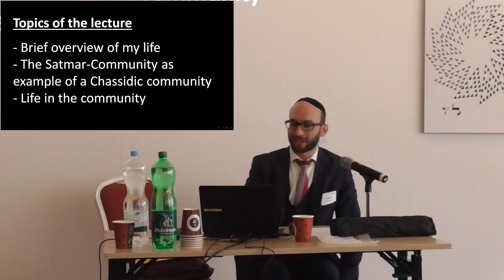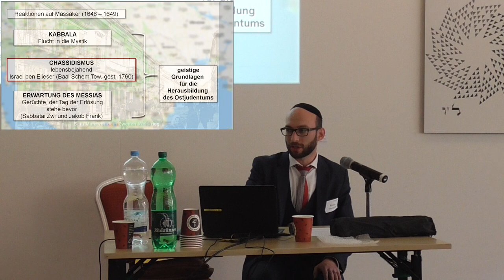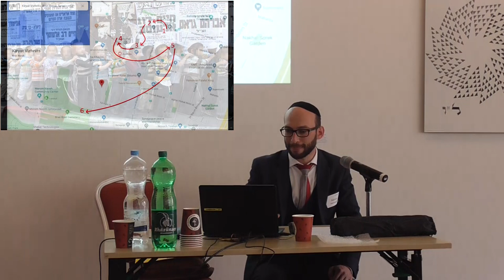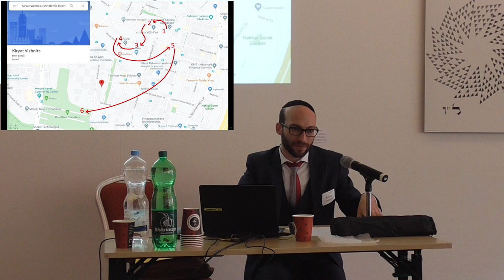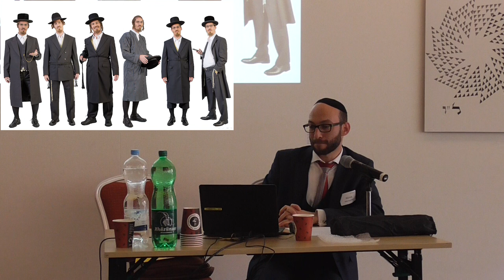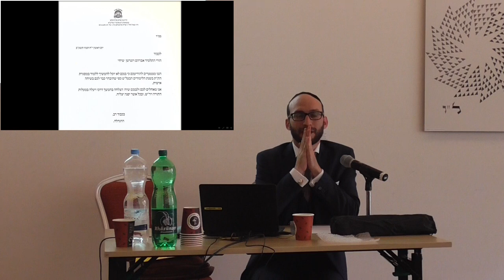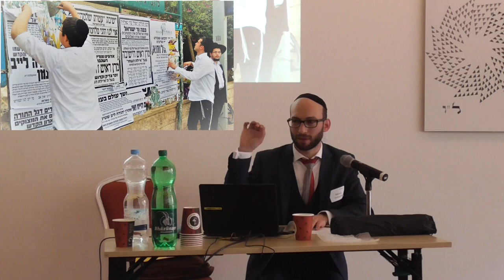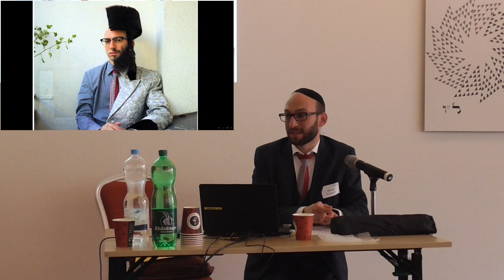OTD Rabbi Akiva Weingarten - growing up in the ultra orthodox Satmar community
From Bnei Brak to Berlin - a lecture by OTD Rabbi Akiva Weingarten about how it is to grow up in the ultra orthodox Satmar community in NY and the difficulties facing those who chose to leave.